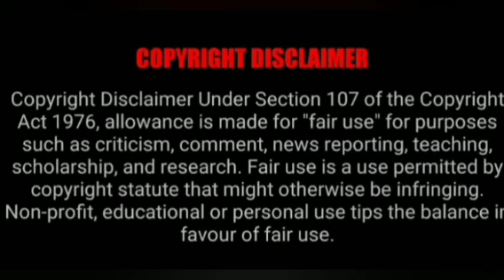இனி சிங்கம் போல் வலம் வரலாம்@MANDRIGAGURU